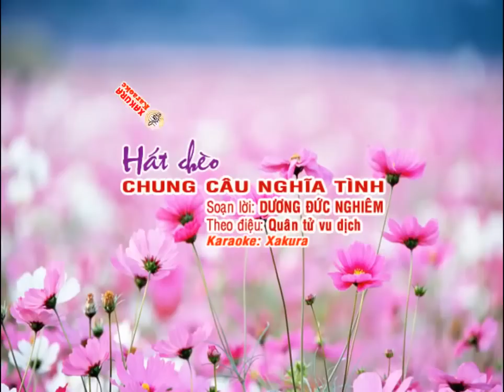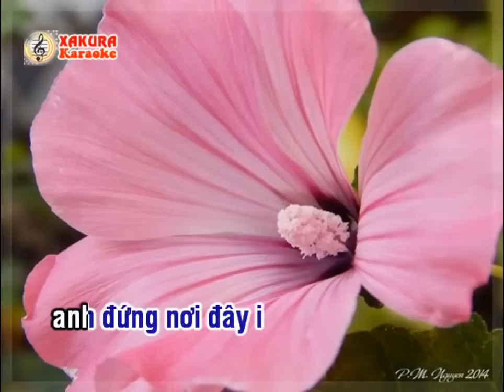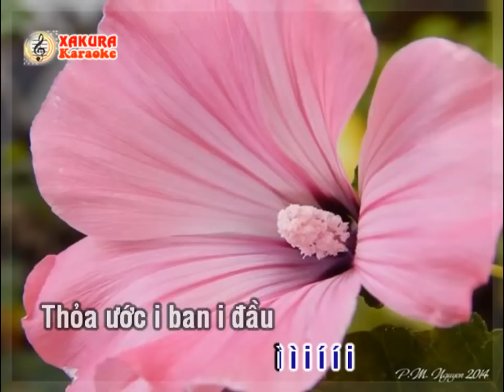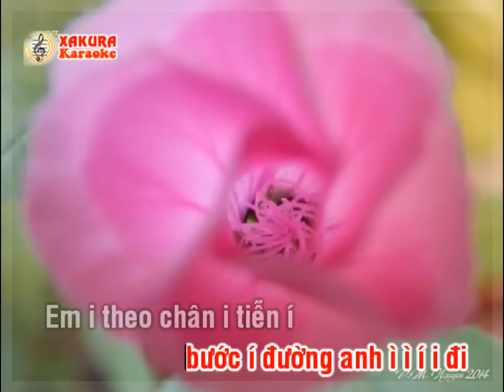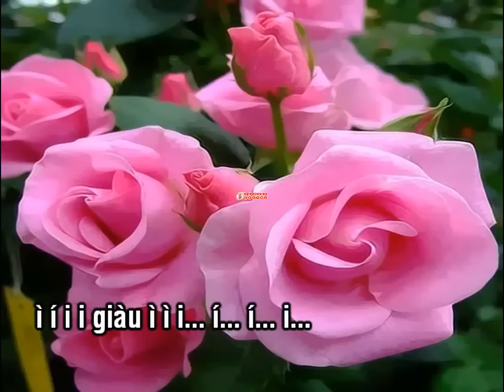Karaoke HAT CHEO Chung câu nghĩa tình Điệu Quân tử vu dịch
Mời  anh chị và các bạn tập để song ca đi ạ. hay lắm đấy, Cảm ơn Xakura làm nhạc rất hay.
Vỉa:

(Nam): Em ơi, mình tuy xa cách dặm trường

(Nữ): Anh ơi, ta chung câu hát coi thường gian nan.

Hát:

(Nữ)

1.
Con sống biển ngoài nơi đảo nhỏ
Ngày đêm vỗ bao điều ấp ủ
Những lời nhắn nhủ
Trong câu hát xin gửi về anh.

(Nam)

2.
Em ơi anh hiểu
Lòng em thương nhớ
Anh đứng nơi đây
Canh giữ đêm ngày
Ngoài biên giới
Bao tình yêu chan chứa
Mà lòng hai đứa
Nghe câu hát luôn hướng về nhau
Thoả ước ban đầu.

(Nữ)

3.
Em đứng bao lâu
Ngắm nhìn con sóng
Hoàng hôn xuống bốn bề gió lộng

Chốn xa xôi, lính đảo kiên cường
Tiếng gọi quê hương
Tiễn anh lên đường
Tình em chung thuỷ
Lòng vẫn yêu thương
Qua bao gian khó coi thường
Em theo chân tiễn bước đường anh đi.

(Nam)

4.
Xa nhau nhắn gửi tình thương em ơi
Anh có đôi lời
Mà lòng đầy vơi
Tháng năm mong đợi
Giữa ngoài trùng khơi
Đứng đây canh giữ biển trời
Anh luôn ghi nhớ những lời yêu thương.

5.

(Nam + Nữ)

Lứa đôi ta chung lòng xây đắp
Chốn quê hương, mãi mãi đẹp giàu.